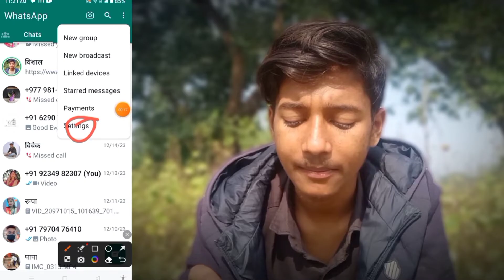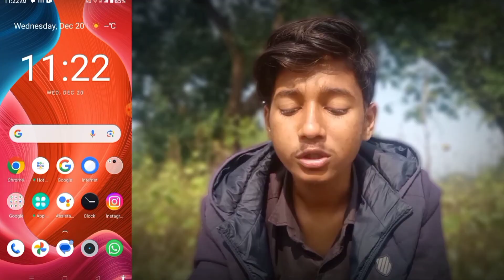WhatsApp Me Last Seen Purana Kaise Dikhaye || WhatsApp Par Online Hote Huye Bhi Offline Kaise Dikhe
Hey Friends, WhatsApp Me Last Seen Purana Kaise Dikhaye | WhatsApp Par Online Hote Hue Bhi Offline Kaise Dikhe.